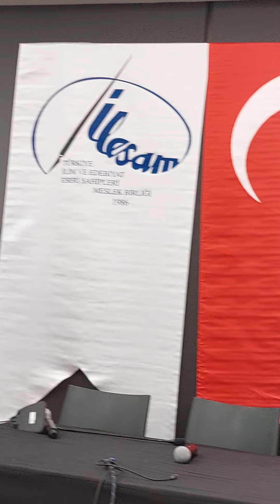Aşık Selahattin Dündar - Ay Bibi Kızı 20221026 184048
İLESAM 3. Geleneksel Aşıklar Bayramı'nda; Aşıklarımızı toparlayan Aşık Selahattin Dündar'a ve Araştırmacı Şair Yazar Songül Dündar - Gülüm Ana'ya yürekten teşekkürler.
Değerli Hocamız Hayrettin İvgin'e o güzel açıklamalarına sonsuz teşekkürler.
Sunucumuz Durak Turan Düz’e ayrıca teşekkürler.
Her gelen Ozanımızın yaşamlarından katkılarına, şiir, fıkra ile süslemelerine, atışmalarınıza, geçmiş ailelerine, en derin teşekkürlerimle. İyi ki varsınız, daha büyük katılımlarla her sene daha da büyüyerek devam etmesi dileğimle.
Tüm Katılan Ozanlarımıza ve katılımcılara yürekten teşekkürler.
26 Ekim 2022, ATO Congresium

BİBİ KIZI
                                                                                             1977